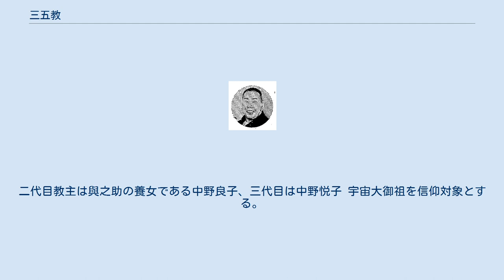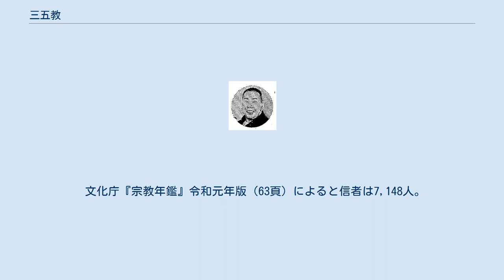三五教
三五教（あなないきょう）は、神道系の新宗教。
文部科学大臣所轄包括宗教法人。
大本の信者であった中野與之助によって1949年に創始された。
その教義から宇宙教とも称される。
現在は静岡県掛川市横須賀字万神堂に本部事務所を置く。
三五教は自教団について「日本神道を基本とした教派神道の教団」と明示しており、神道の教派ではあるが、戦後立教された新教派である。
 中野與之助 創始者である中野與之助は1887年（明治20年）7月に静岡県焼津の農家に生まれる。
與之助は1917年（大正6年）に名古屋に出て木材商を営む傍ら、1921年（大正10年）に大本に入信した。
1935年（昭和10年）の第二次大本事件で入獄したのち、友清歓真らとともに御穂神社の長沢雄楯の下で本田親徳の霊学を学んだ。
1949年（昭和24年）、「清水に世界的宗教が生まれる」という啓示を受け、清水市（現静岡市清水区）にて三五教を開教した。
1956年には大本教とともに世界宗教者会議を開催した。
二代目教主は與之助の養女である中野良子、三代目は中野悦子 宇宙大御祖を信仰対象とする。
三五教は天文即宗教という教義を持っており、天文学者・山本一清の勧めもあって1957年（昭和32年）、沼津市香貫山に天文台を設立した（月光天文台。のちに函南町に移転）。
宇宙の摂理そのものが教えであり、天・地のもたらす農産物はそれを具現化するものとして重視しており、NGOオイスカを設立して東南アジアなどで農業活動を行っている。
現世利益を説かない、という。
 以下の八柱を宇宙大御祖であるとする。
 文化庁『宗教年鑑』令和元年版（63頁）によると信者は7,148人。